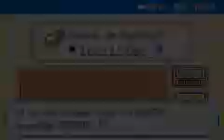[Pokémon Marathon]Version Vert Feuille - Trollflex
Non, il n'y avait pas d'autre nom pour lui.

Le Pokémon Marathon est un concept repris de la chaîne de Drayano60 qui consiste à jouer à toutes les versions de Pokémon à la suite et avec une équipe de 6 Pokémon... mais sans jamais avoir le même Pokémon au final!(je m'autorise plusieurs Evoli s'ils évoluent en une Evolition différente par exemple).
Ce marathon reprendra donc les combats importants(Rival,Champions,Boss Team X,Légendaires,Conseil 4,Maître) de 12 versions différentes(Bleue,Jaune,Argent,Cristal,Saphir,Vert Feuille, Émeraude,Perle,Platine,SoulSilver,Blanche,Blanche 2)

Equipes acuelles:
Bleue:Florizarre,Roucarnage,Léviator,Electrode,Feunard,Lippoutou
Jaune:Pikachu,Rapasdepic,Rafflesia,Tortank,Ossatueur,Galopa
Argent:Méganium,Noarfang,Pharamp,Maraiste,Mentali,Kicklee
Cristal:Typhlosion,Joliflor,Grodoudou,Cizayox,Lanturn,Dracolosse
Saphir:Braségali,Ludicolo,Hélédelle,Galéking,Elecsprint,Branette
Vert Feuille:Reptincel,Férosinge,Nidorina,Mélofée,Aquali